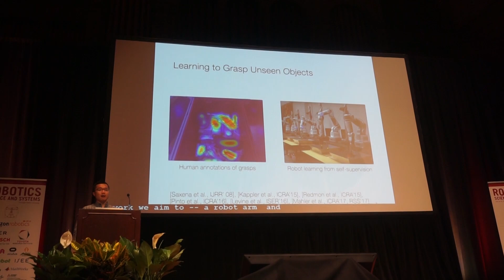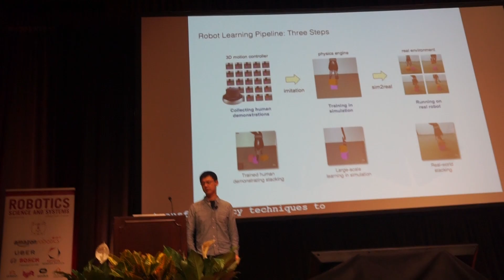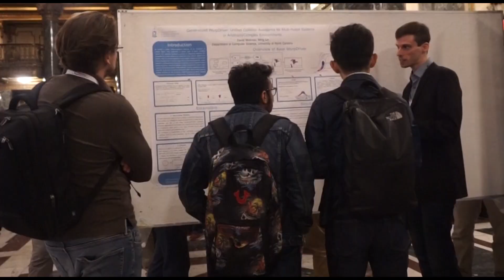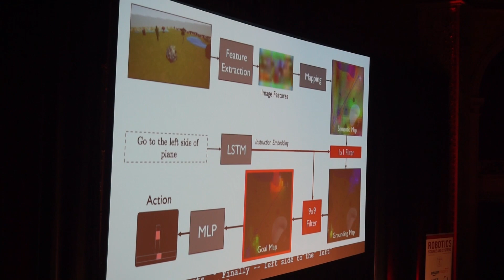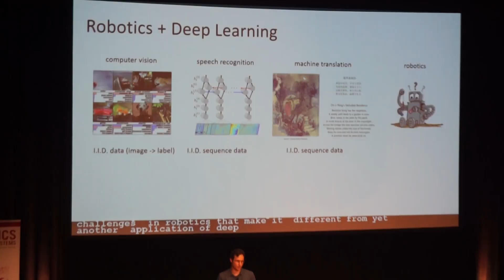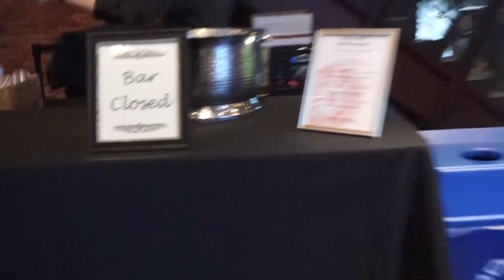An AI Researcher's Life: the RSS Conference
A video that attempts to summarize my (and others') experience of attending the RSS conference For anyone interested in how research conferences go, and especially how AI or robotics conferences are, or anyone thinking about grad school I suppose.

For a more technical take, be sure to read the accompanying article: thegradient.pub/2018-rss-conference/

I did not ask for permission to film anything or anyone, so if anyone is unhappy with this... let me know.